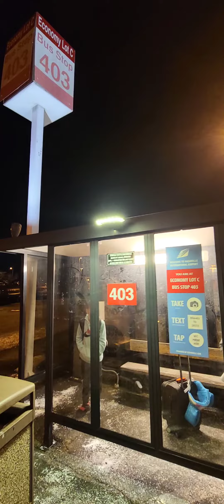Spring Break 2022. South Texas via Nashville!?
This year we finally made it back down to my parents' Winter getaway in South Texas. They recently purchased a new home down there for the Winter season and we wanted to check it out.  Our inbound travel plans were NOT very smooth but once we got there we had a great time period we also spent a few days in Nashville on the way there and the way back.  Not pictured were our time at South Padre Island, the Harlingen Zoo, and the border wall!